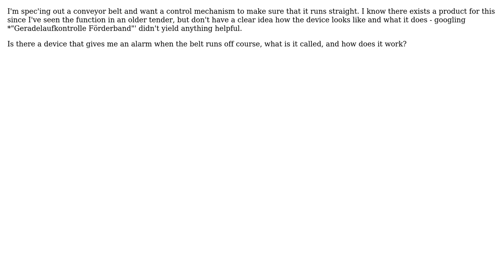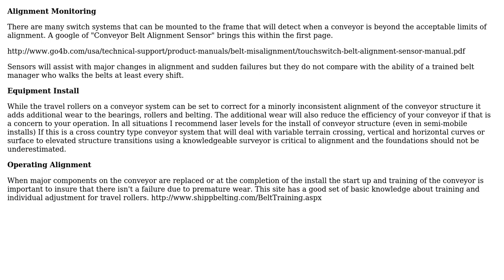Engineering: How to determine / control if a conveyor belt runs straight?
With thanks & praise to God, and with thanks to the many people who have made this project possible! You are responsible for your own actions.